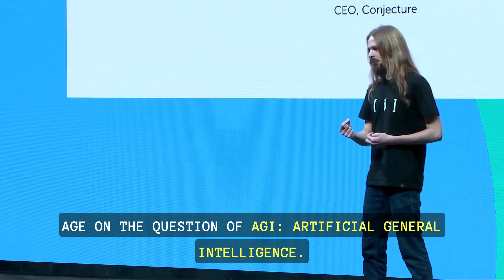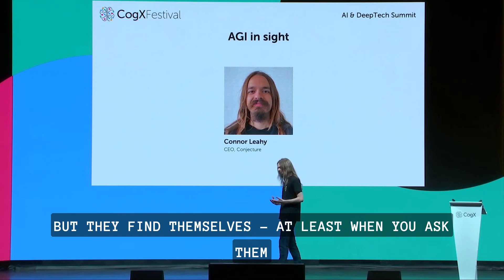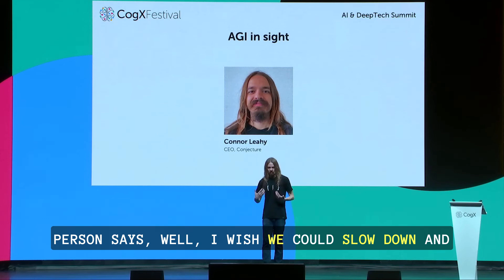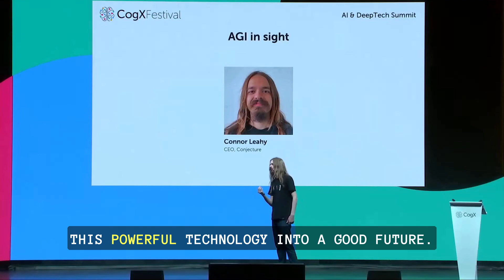Conjecture CEO Connor Leahy's 'AGI in Sight' Talk at CogX Festival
Getting the next 10 years right means ensuring no actor can build AI advanced enough to risk causing human extinction. This will require continuing to work on beneficial, narrow AI systems, but significantly restricting work on giant general systems that endanger the world. Humanity should take control of technology, and steer it to ensure the future is awesome for our species.

We've also working on a friendly AI assistant, try it for free